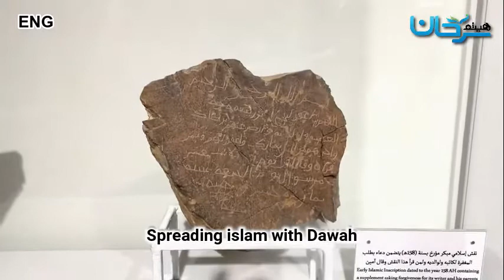[33] Spreading Islam with Dawah | Shaykh Haytham Sarhan